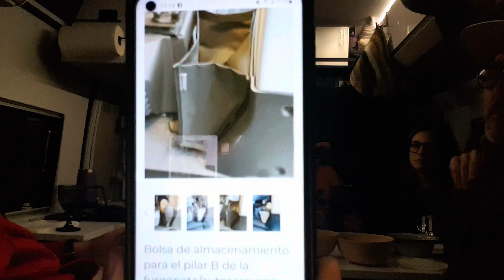#36 Hemos perdido, pero en la mejor posición 69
Podcast 36 Hemos perdido, pero en la mejor posición 69

En la aventura de hoy nos subimos a un volcán, resolvemos el culebrón de la nevera y os contamos como no perder las llaves en la furgo.